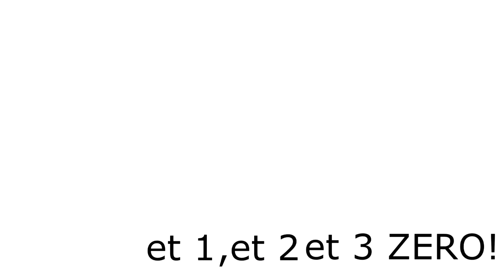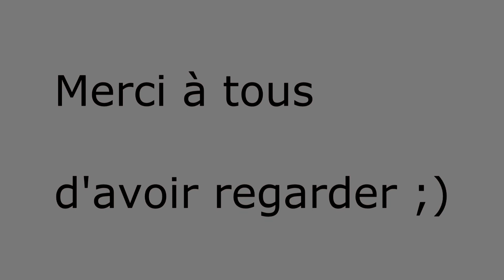Flashback #2 - Les jeux vidéos en 1998!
Lis la description si t'es un champion! :P

Yo! Aujourd'hui, nouvel épisode de flashback qui nous fais revenir en 1998! Quel belle année pour le jeux vidéo... Vous ne me croyez pas? Allez regarder la vidéo et osez me dire le contraire ! :P N'oubliez pas, si sa vous a plus, le pouce bleu et le commentaire :) Enjoy =)